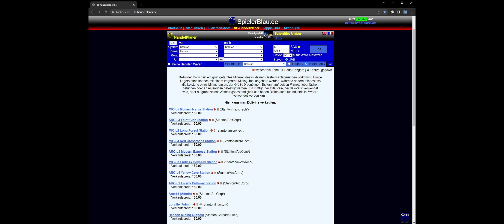Star Citizen - Gameplay Loops - Roc Mining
In dieser Serie möchte ich alle erdenkbaren Gameplay Loops in StarCitizen vorstellen. Meiner Meinung nach gibt es viel zu wenige. Wie seht ihr das? Welchen Loop bespielt ihr am liebsten?